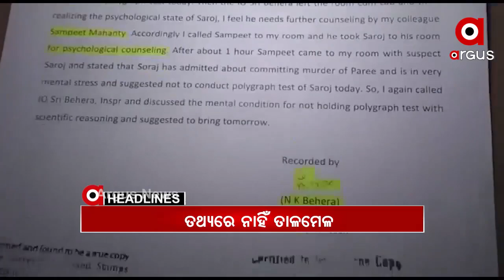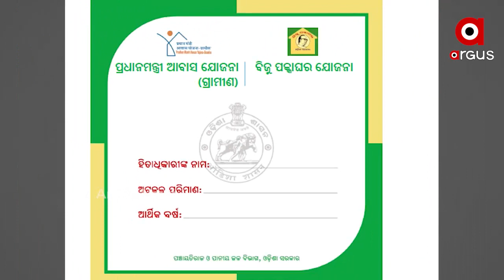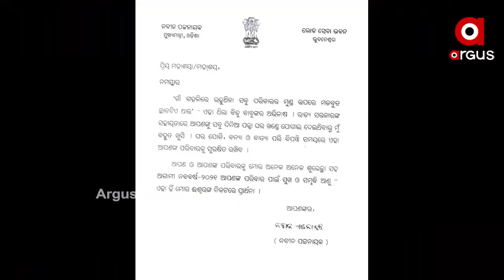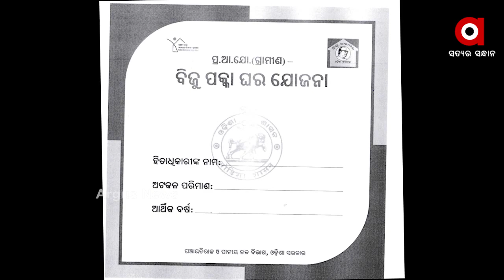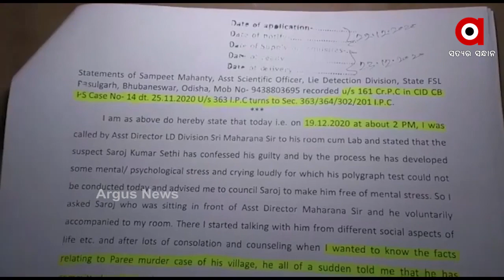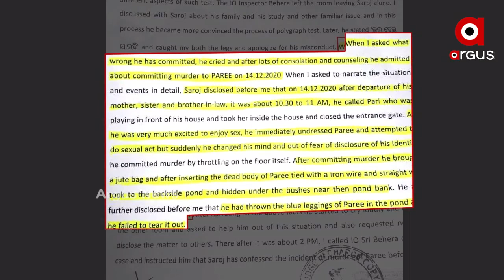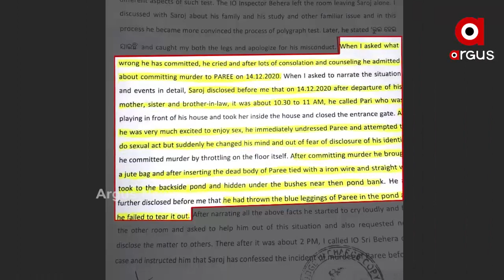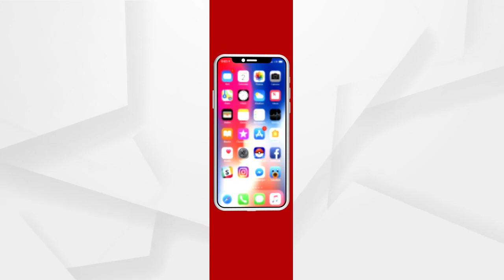Argus Update News 7Am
ତଥ୍ୟରେ ନାହିଁ ତାଳମେଳ...
କାହା ପାଇଁ ପକ୍କା ଘର ?...
ଭାରତରେ ବ୍ରିଟେନ କୋଭିଡ ଭୂତାଣୁର ନୂଆ ପ୍ରଜାତି ଚିହ୍ନଟ...
ଆହୁରି 4 ଦିନ ଥରାଇବ ଜାଡ଼...